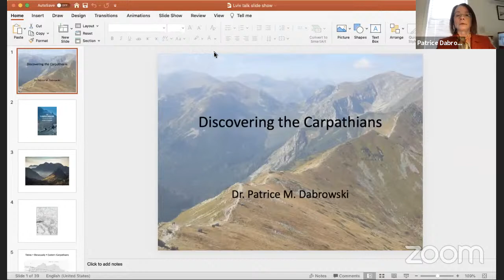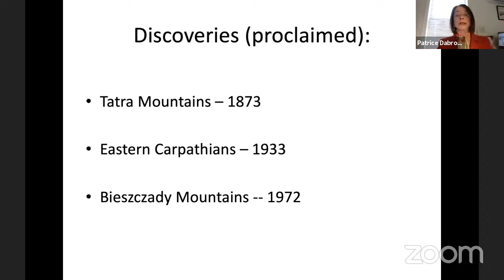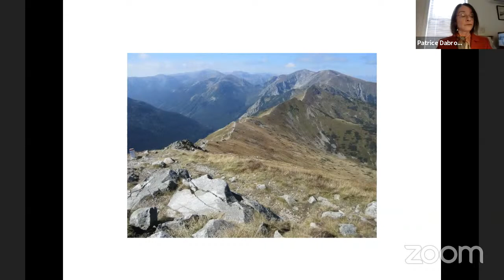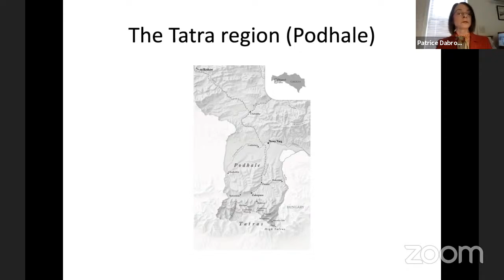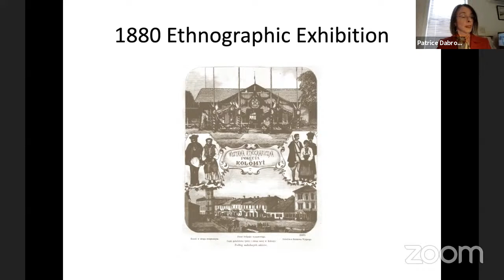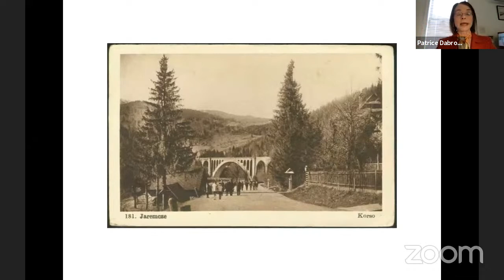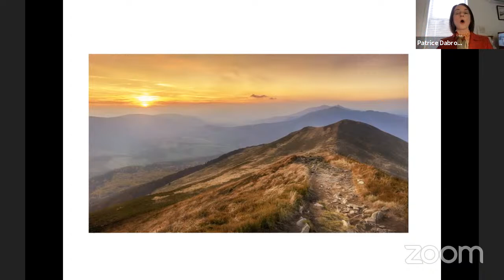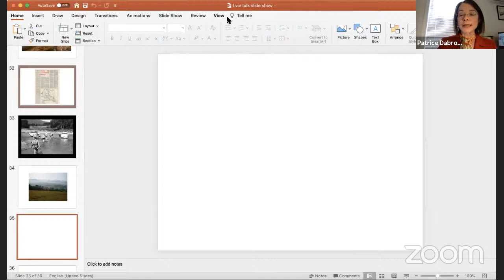Discovering the Carpathians | Dr. Patrice Dabrowski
We invite you to the lecture by Dr. Patrice Dabrowski on "Discovering the Carpathians". This is the first event from the program "To Mountains From a City: Imagining Carpathians in Arts and Culture".

March 18, 2021, 6.30 pm (UTC +2; Kyiv time)

What does it mean to discover mountains that are already to some extent known, even inhabited? Why have Polish claims of “discovering” various mountain ranges within the vast Carpathian Mountain system—their southern border, after all--been made well into the nineteenth and twentieth centuries? What impact did these particular encounters with the mountains have on the discoverers as well as the mountains and the indigenous mountain folk?

The lecture will be delivered in English. Simultaneous interpreting to/from Ukrainian will be provided.

This program is organized by the Center for Urban History (Ukraine) and the University of St.Gallen (Switzerland).